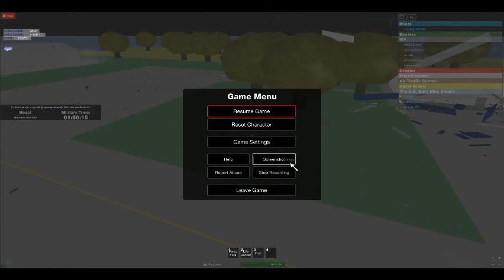epic roblox crash on pilot paradise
Me crashing a c130 hercules on roblox into a douglas dc-3